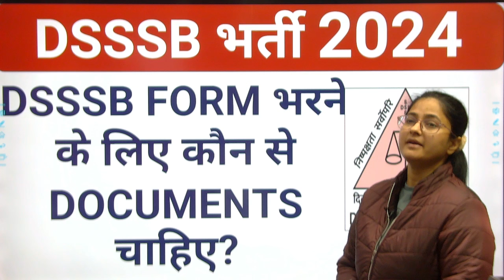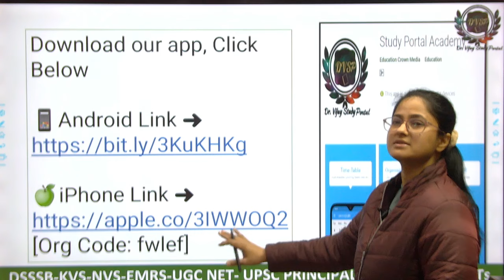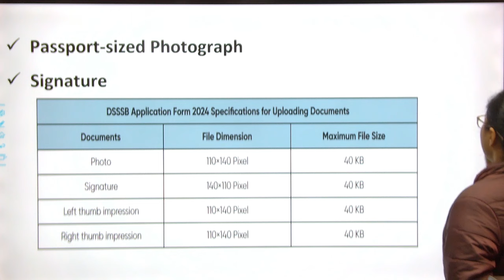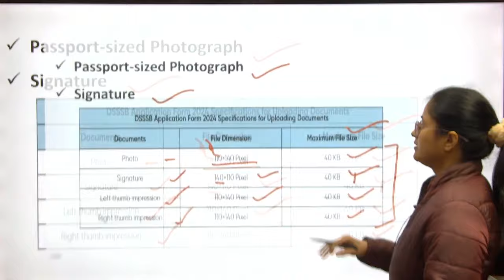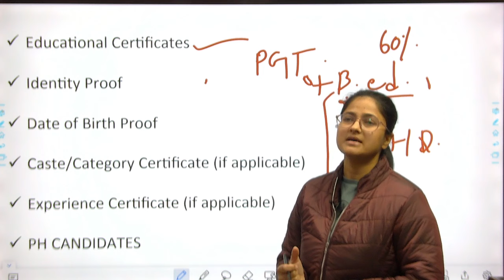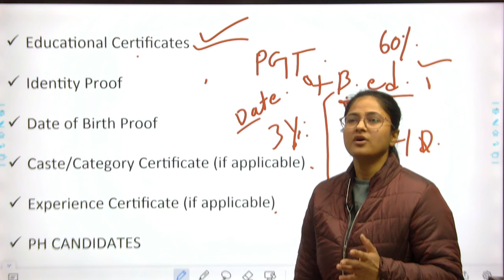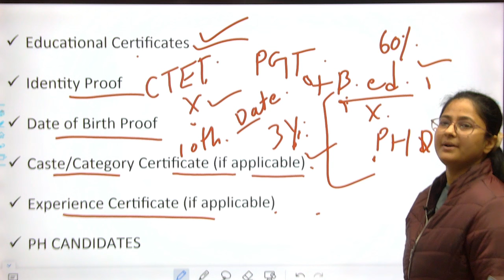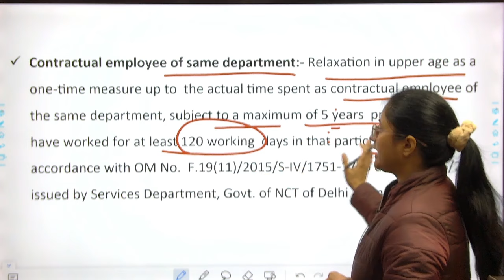DSSSB भर्ती 2024 - DSSSB FORM भरने के लिए जरूरी DOCUMENTS - Study Portal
DSSSB PGT 2024 - EXAM PATTERN - Tier-1, Section A & B, Selection Criteria, Qualifying Marks!!

dsssb eligibility
dsssb pgt teacher eligibility
dsssb nursery teacher eligibility
dsssb eligibility criteria
Without b.ed can apply
PRT, TGT AND PGT VACANCY 2024 - NVS, KVS, DSSSB, EMRS - ALL INFORMATION ABOUT NEW VACANCY !!
delhi,delhi teacher recruitment,delhi special educator vacancy,delhi doe guest teacher vacancy 2024
PGT History
PGT hindi
PGT MATH
PGT ENGLISH
PGT COMMERCE
PGT PHYSICS
PGT CHEMISTRY
PGT BILOLGY
PGT ECONOMICS
PGT GEOGRAPHY
PGT SOCIOLOGY

DSSSB शिक्षक भर्ती नया विज्ञापन जारी I आवेदन 9 जनवरी 2024 से शुरू I सभी राज्यों से आवेदन करें I GOVT